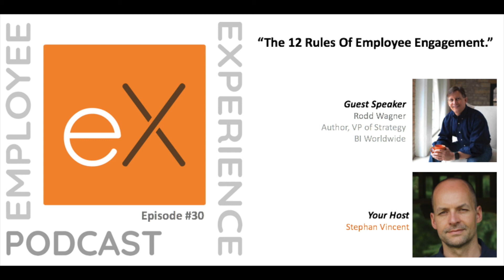Ep 30 Rodd Wagner - BI Worldwide: "The 12 Rules Of Employee Engagement."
At too many companies, employee engagement is broken.

What began as a great idea – methodically attending to what people need to be most effective on the job – has become at many enterprises a hodgepodge of perfunctory surveys, consultant malpractice, and fear-mongering.

"Your people are not your greatest asset. They're not yours, and they're not assets."

These are Rodd Wagner's words, a well-known though leader on employee performance. In his latest book, he rolls up his sleeves against the weasel words, contradictions, bad habits, and intrusions that reduce people to "human resources." To "FTEs." To "human capital." To flesh-and-blood widgets.

This week, I have the pleasure of interviewing Rodd, calling from Minneapolis. Rodd is one of the most foremost authorities on collaboration and happiness at work. He is the VP of Strategy at BI Worldwide and the author of this great book – “Widgets, the 12 new rules for managing your employee as if they’re real people”.

Today with Rodd we will talk about:
- Why companies should not consider their employees as assets.
- What is the principle of reciprocity, and how it impacts the employer/employee relationship.
- What are the 12 rules of engagement he develops in his book.
- How he foresees the future of employee happiness.